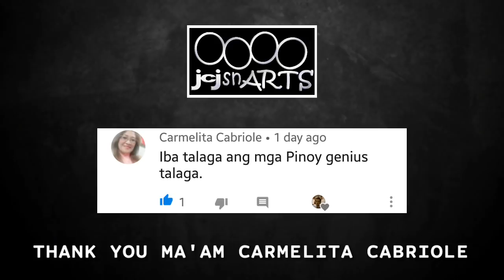PHILIPPINE MILITARY PACIFIC MODERN WARSHIP 2020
The Philippine Military Modern Fighters. Support RAFPMP until 2028

This is a compilation of images and videos of Warships including BRP Jose Rizal for the knowledge of the people only.